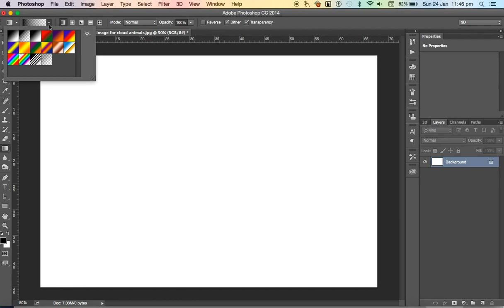Create Cloudy Sky Photoshop Texture in 60 Seconds (Silent)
This is an extension of the animals in the sky creative project. Make a an original sky texture for a background for an artwork or animation.
This tutorial is an opportunity to practice using the gradient tool and the soft paint brush tool.